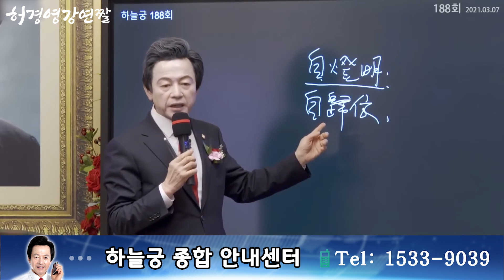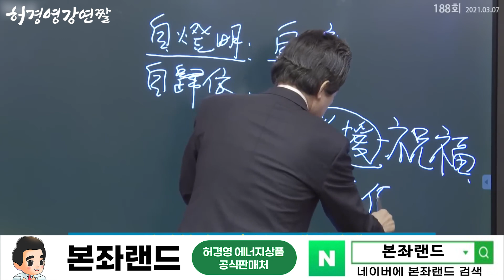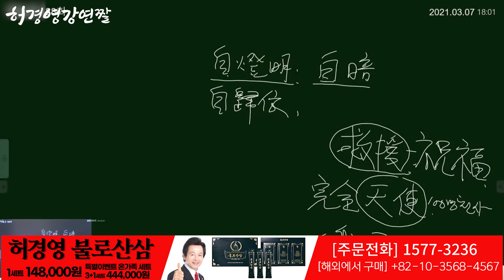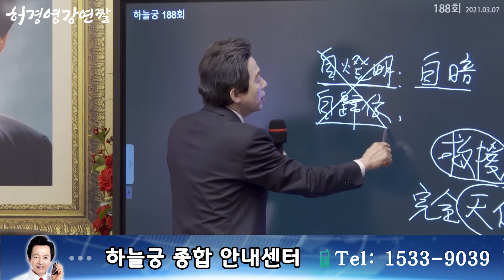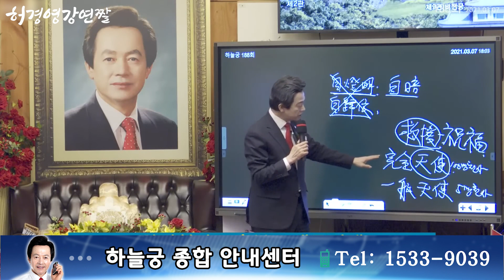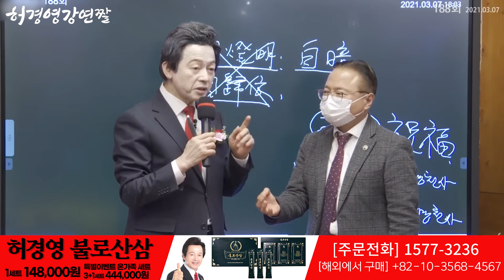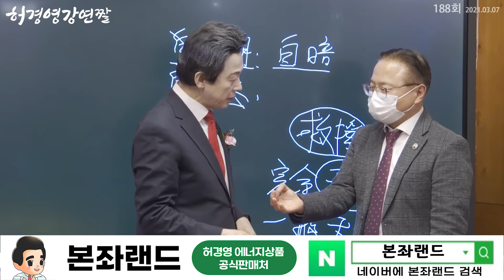보호령, 수호신 같은 것은 실제로 있을까? - 허경영 -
■ 하늘궁 무료급식소 후원

■ 종합안내 대표번호(본좌섭리회) : 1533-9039
■ 축복/명패/대천사 상담 : 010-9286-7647
■ 허경영 강연 참가 안내 : 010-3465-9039
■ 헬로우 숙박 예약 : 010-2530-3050